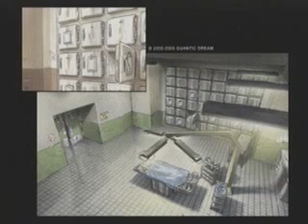Indigo Prophecy A18 Special Features Unlocked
全部隱藏特典開啟